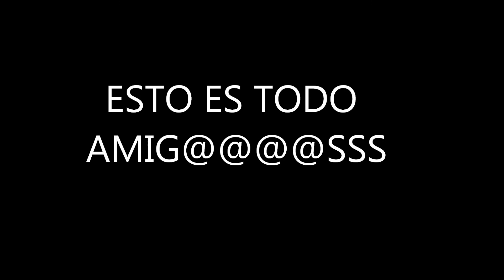Gary Y Bentor Capoeira y Surf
Gary y Bentor nos deleitan con una Capoeira y una sesion de Surf